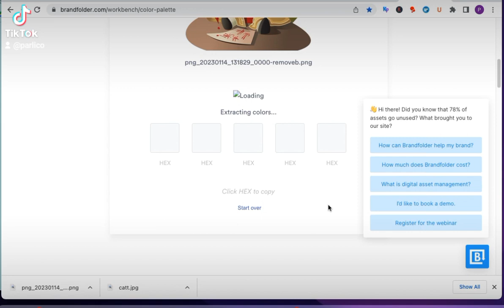How to extract color from a design as a background completely free and easy. Try.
Hi, I’m a designer on the Redbubble. The designs are made so that everyone will find something for themselves and they are very interesting. Tnx
Parlico.redbubble.com
If you like it check out the store on redbubble at this link

Parlico.redbubble.com,